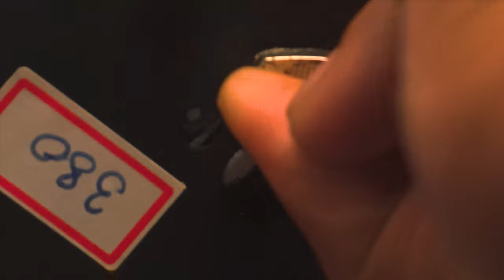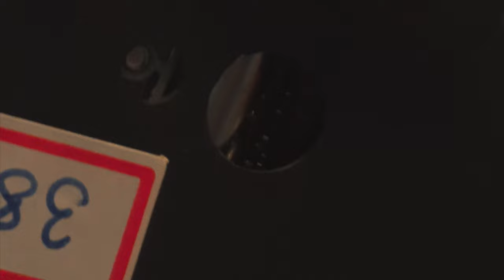Iconic gift that SRK gave Deepika Padukone in "Om Shanti Om"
Remember the iconic gift that SRK gave Deepika Padukone in Om Shanti Om? In this video, we'll show you how to create a similar starry gesture for your loved one. We'll guide you through the process of creating a unique and personalized gift that is sure to make them feel like a star. Whether it's for a birthday, anniversary, or just because, this gift is a perfect way to show your love and appreciation. Watch now and surprise your loved one with a starry gesture inspired by Om Shanti Om!